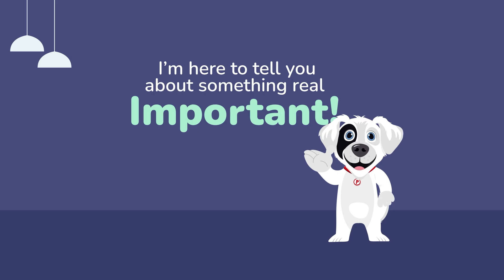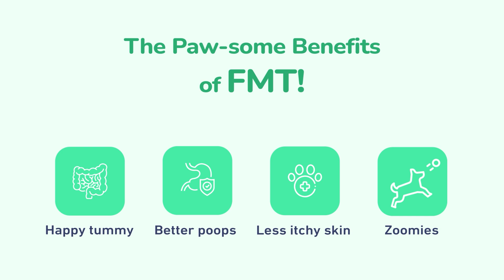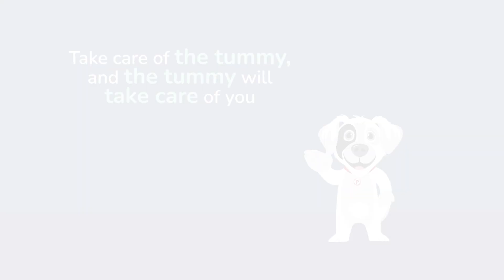Bacteria Buddies to the Rescue: Patch Talks FMT!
What’s the secret to a dog’s happiness? It’s not just playtime or belly rubs—it’s the tiny helpers in their tummy. 🐕💚"

A dog’s gut is like a team of loyal friends, working round the clock to keep them happy and healthy. But when that team is out of balance, it shows—low energy, itchy skin, unhappy tummies, and no zoomies. Enter FMT (Fecal Microbiota Transplantation)—a science-backed way to bring the balance back. 🧪✨

Here’s how it works: Good bacteria from a healthy dog’s tummy are carefully collected and turned into a simple pill. These “gut buddies” then travel to a dog in need, working their magic to restore tummy health. The result? Better digestion, more energy, fewer itches, and the return of that tail-wagging, ball-chasing joy. 🌟

It’s not just about fixing tummy troubles—it’s about giving dogs the vibrant, playful lives they deserve. And with Legacy Biome, it’s never been easier to help furry friends feel their best. 🐾

Because when a dog’s tummy is happy, the whole world feels a little brighter. 💕